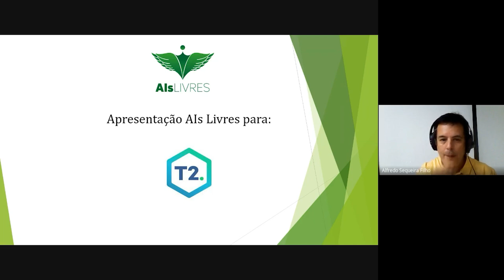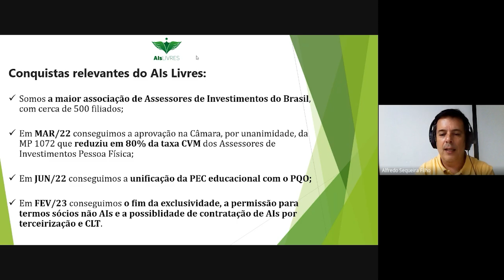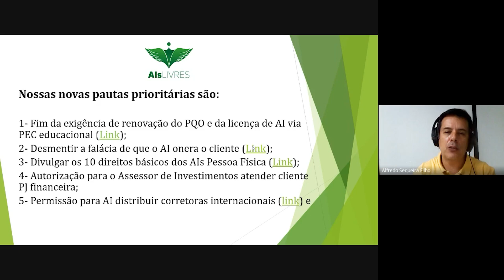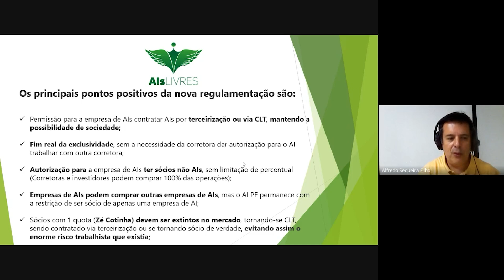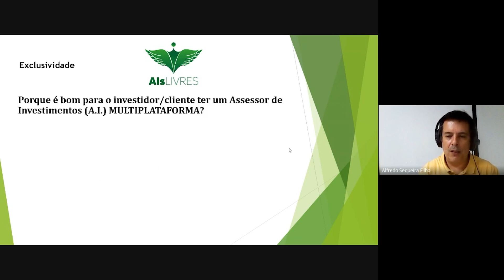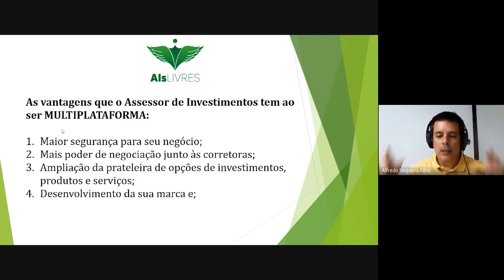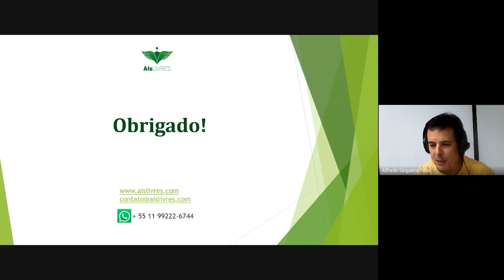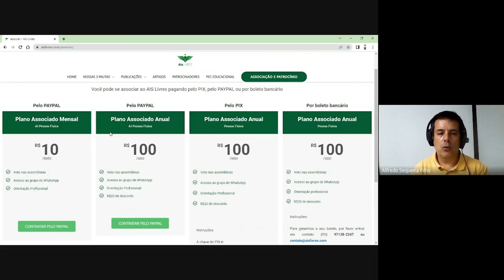BATE-PAPO COM ALFREDO SEQUEIRA SOBRE MUDANÇAS NO AI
AINDA VALE A PENA ENTRAR PARA A ÁREA DE ASSESSOR DE INVESTIMENTOS?👀

Espia só o nosso bate-papo com Alfredo Sequeira, porta-voz do (@aislivres), sobre as mudanças na área de Assessores de Investimento!

Ele explica sobre a nova regulamentação com os principais pontos positivos e negativos e com direito a terceirização e CLT.

E aí, o que você achou da novidade? 🚀

Se você curtiu esse vídeo, dá um like, segue nosso canal e vem pra T2! 👍

Conheça a nossa plataforma e prepare-se para passar na sua PROVA DE CERTIFICAÇÃO